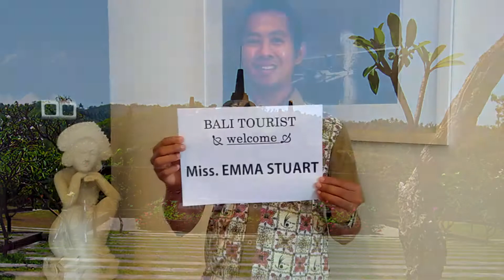EXPLORE THE NORTHERN BALI ISLAND ON A ONE DAY TOUR VISITING LOVINA AND SINGARAJA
Explore the Northern Bali island on a one day tour where the trip visiting Lovina and Singaraja town. This journey will visit a wonderful Gitgit Waterfall, Lovina beach, Brahmavihara Buddhist Temple and the famous Hot Spring Water at Banjar Village in Singaraja. Moreover, this full-day tour may be taken 8-12 hours depending on the traffic.